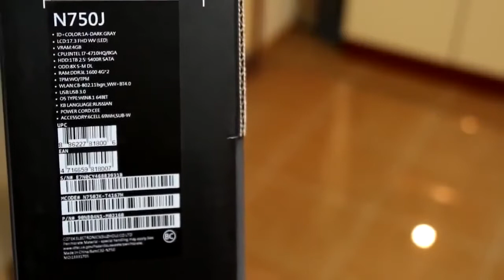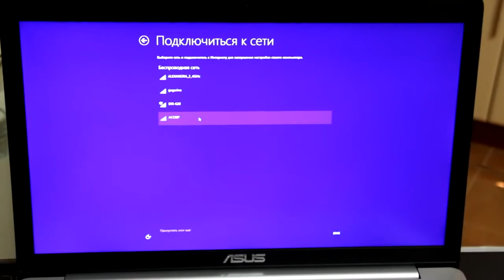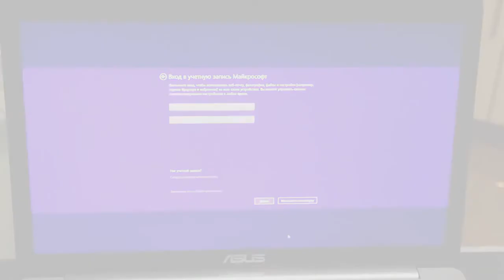Ноутбук ASUS N серии с aliexpress. И все же оно того стоит!!!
Ссылка на официальный сайт компании asus на Али где вы найдёте и ноутбуки и телефоны данной фирмы